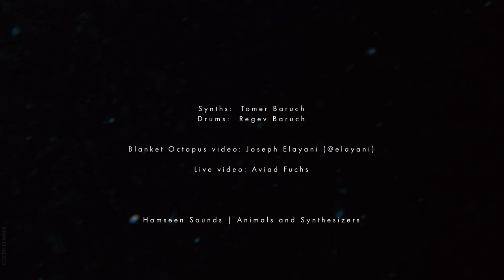Tomer Baruch - The Blanket Octopus [Live]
Live at Zer01ne Festival / Jerusalem

Synths: Tomer Baruch
Drums: Regev Baruch

Camera: Aviad Fuchs

Blanket Octopus footage by Joseph Elayani